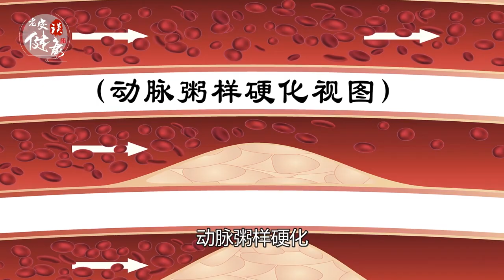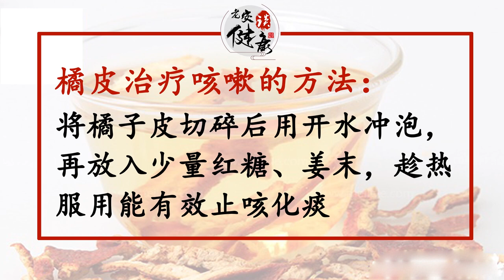橘子｜【老安谈健康】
一个橘子相当于五味药，来几个比吃营养品靠谱的多。
老安就来跟大家说，吃橘子有哪些好处。

一，降低胆固醇，保护心血管。
研究证明 ，橘子可以降低沉积在动脉血管中的胆固醇，有助于缓解动脉粥样硬化。

二，吃橘子可以开胃醒脑，橘子有助于开胃消食，可以加快新陈代谢的速度，维持肠道的健康 ， 同时还有消除疲劳的作用。

三，美容养颜，如果每天吃三个橘子，就能够满足一天维他命 c的需求，有效抑制黑色素的形成 ，能是皮肤变的更加的水嫩。

不过要注意的事，橘子一次不能吃太多，过量摄入 维生素 C，容易引起 泌尿系统的结石， 而且对口腔和牙齿，也有一定的损害 。

那么，一天吃几个为好呢，三个就可以了 ，吃完橘子以后，千万别把橘子皮丢了 ，因为橘子皮的药用效果特别好。

如果您遇到以下的病症，可以用橘子皮来试试，如果严重的话，还是要到医院及时的就医。
一，便秘，把橘子皮洗干净 ，切成细丝再加入适当白糖，蜂蜜煮沸冷却以后，每次服用一汤匙 ，每天服用三次 ，就能治疗便秘。

二，咳嗽，将橘子皮切碎后用开水冲泡，再放入少量红糖，姜末，趁热服用能有效止咳化痰 。